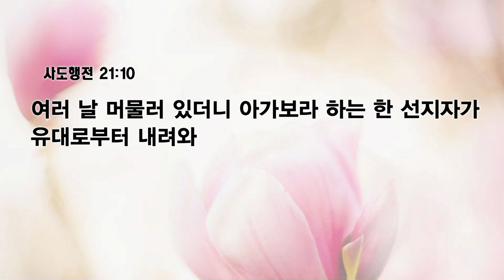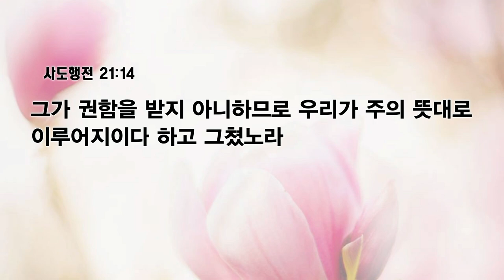[예원교회] 수요예배 - 나는 주 예수의 이름을 위하여! - 오상흔목사 - 2023.06.07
나는 주 예수의 이름을 위하여! (사도행전 21:7~14)

7 두로를 떠나 항해를 다 마치고 돌레마이에 이르러 형제들에게 안부를 묻고 그들과 함께 하루를 있다가
8 이튿날 떠나 가이사랴에 이르러 일곱 집사 중 하나인 전도자 빌립의 집에 들어가서 머무르니라
9 그에게 딸 넷이 있으니 처녀로 예언하는 자라
10 여러 날 머물러 있더니 아가보라 하는 한 선지자가 유대로부터 내려와
11 우리에게 와서 바울의 띠를 가져다가 자기 수족을 잡아매고 말하기를 성령이 말씀하시되 예루살렘에서 유대인들이 이같이 이 띠 임자를 결박하여 이방인의 손에 넘겨 주리라 하거늘
12 우리가 그 말을 듣고 그 곳 사람들과 더불어 바울에게 예루살렘으로 올라가지 말라 권하니
13 바울이 대답하되 여러분이 어찌하여 울어 내 마음을 상하게 하느냐 나는 주 예수의 이름을 위하여 결박 당할 뿐 아니라 예루살렘에서 죽을 것도 각오하였노라 하니
14 그가 권함을 받지 아니하므로 우리가 주의 뜻대로 이루어지이다 하고 그쳤노라